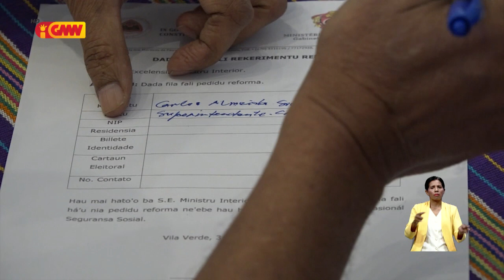Membru PNTL Atus Ida Resin ne’ebé foin lalais reformadu sei reativa hikás